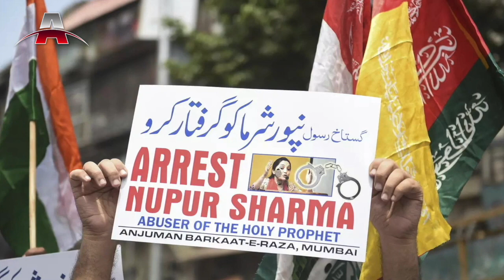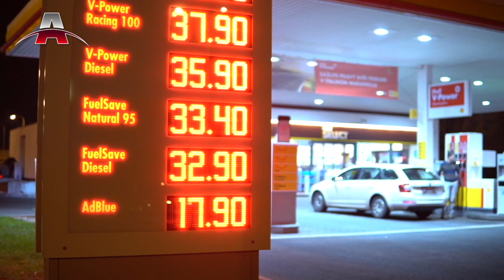中国柬埔寨秘建海军基地，催生“亚太北约”？；印度官员侮辱先知，遭伊斯兰世界齐声谴责；乌克兰粮食有望恢复出口？；沙特经济迎来十年来最快增长 I 亚洲新闻（20220608）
2022年06月08日 亚洲新闻重点：

1. 中国柬埔寨秘建海军基地，催生“亚太北约”？
2. 印度官员侮辱先知，遭伊斯兰世界齐声谴责
3. 乌克兰粮食有望恢复出口？
4. 沙特经济迎来十年来最快增长